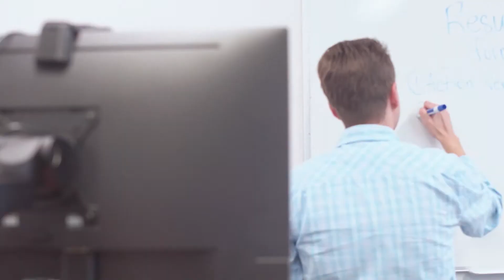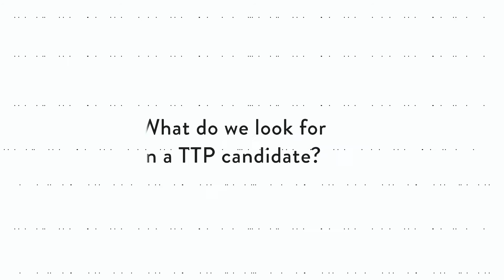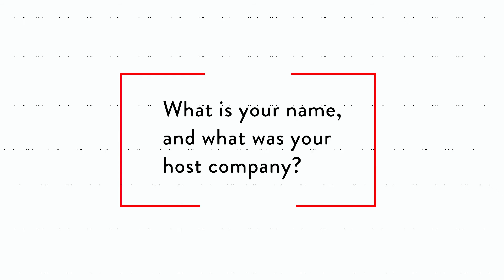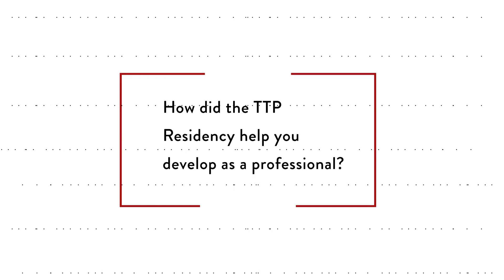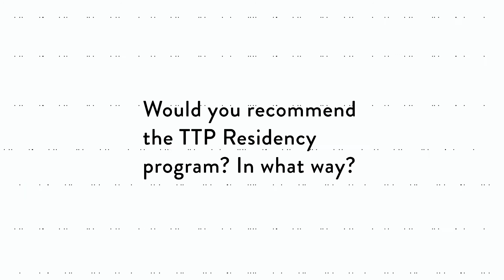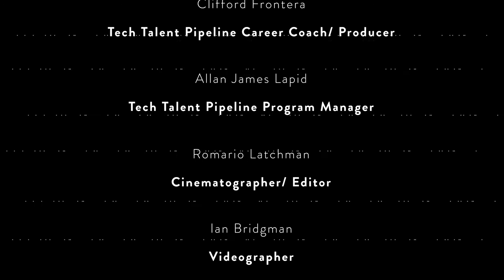The Tech Talent Pipeline Residency Program at Brooklyn College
The Brooklyn College Tech Talent Pipeline Residency Program, a professional development and technical skills training program has helped launch our students careers forward. Interested in learning more? If you’re an employer interested in partnering